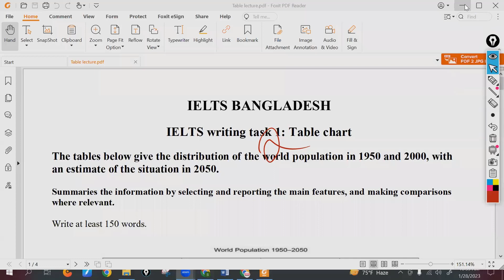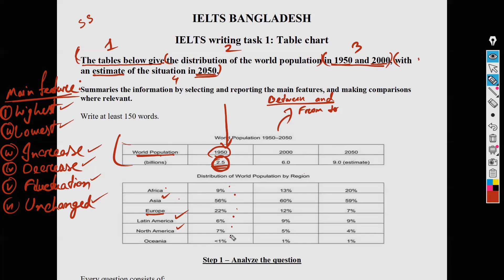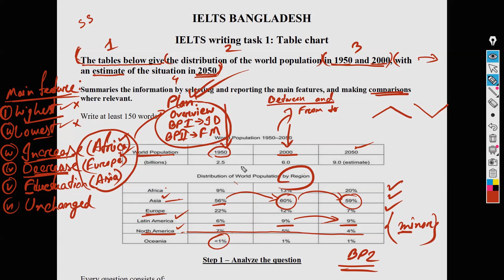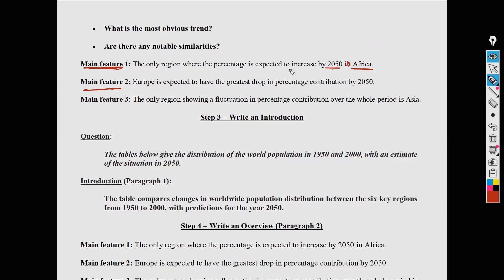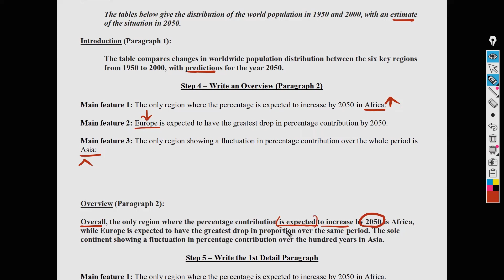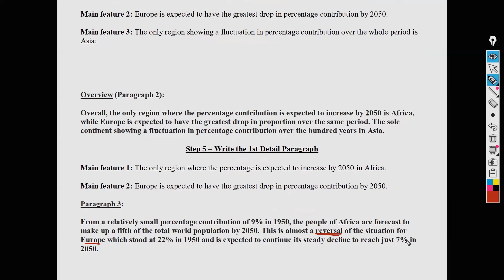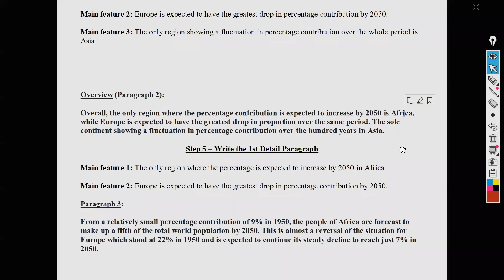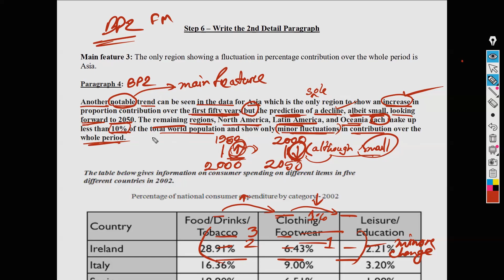Writing task 1: Table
Learn how to write a summary with 150+ words from Table